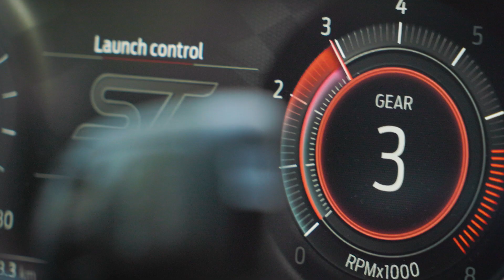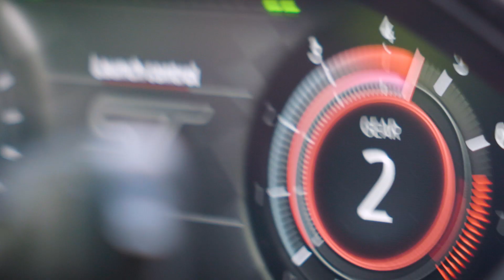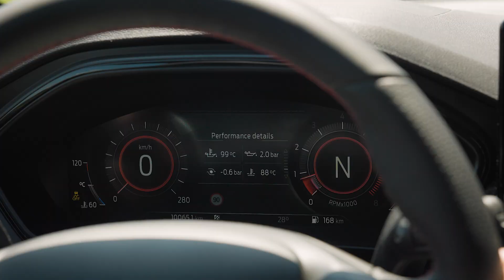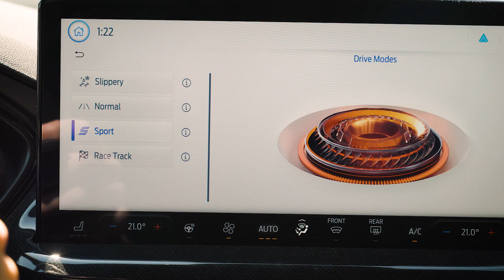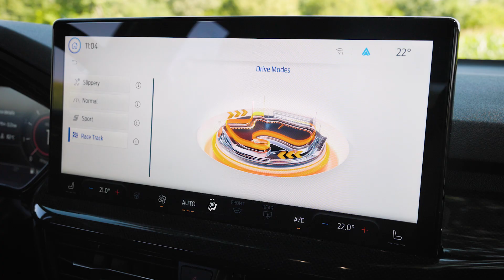Ford Focus ST: zadnji "ST" je že danes avtomobilska klasika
Kaj lahko avtomobilskim navdušencem ponudi poslednji "ST"?

Najbolj športen Focus te generacije zna celo samodejno izvajati dirkaško vozniško tehniko "heel-and-toe". Pa še s precej drugimi lastnostmi nas je navdušil ...

Avtor/voditelj: Luka Gregorič
Kamera: David Šavli
Montaža: Rok Kompare
Produkcija: Slovenski avto klub
September 2023